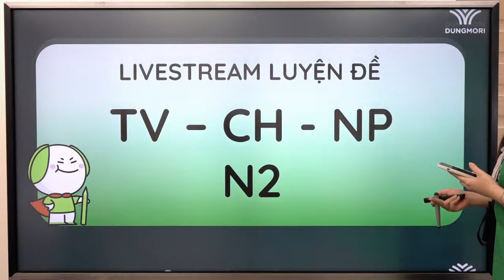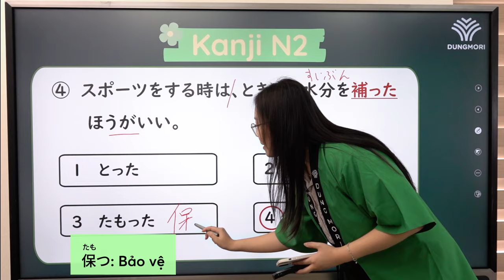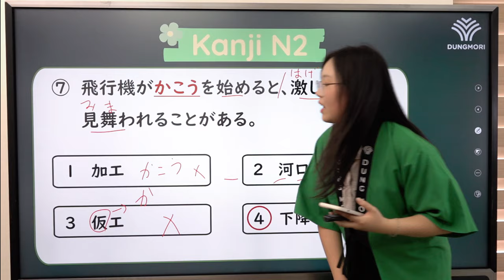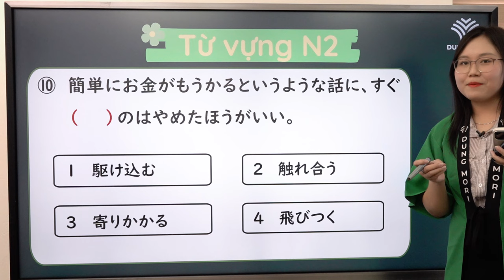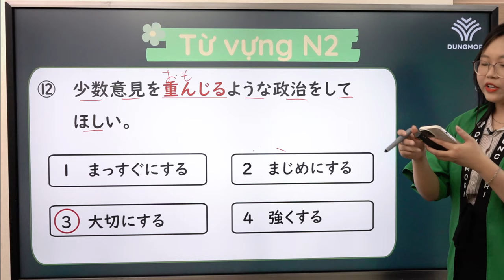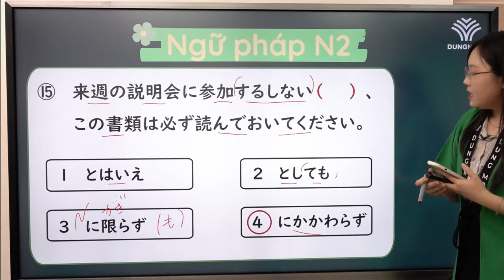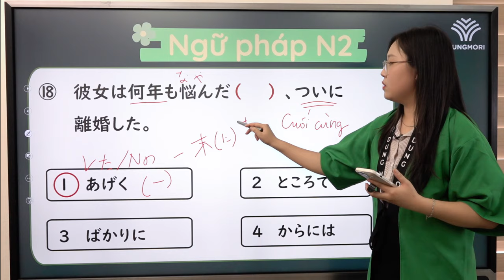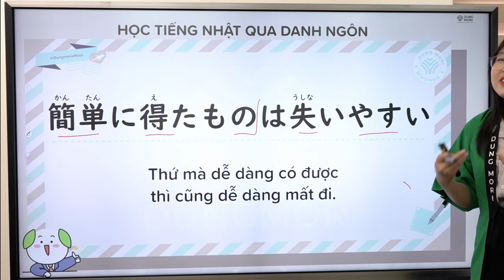BỨT TỐC VỀ ĐÍCH | #3 Luyện đề Từ vựng - chữ Hán - Ngữ pháp N2